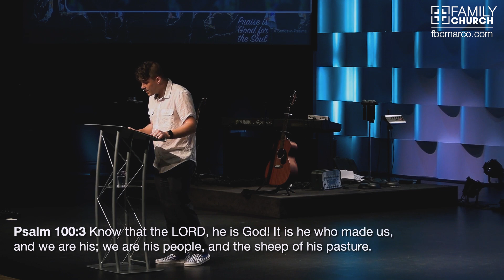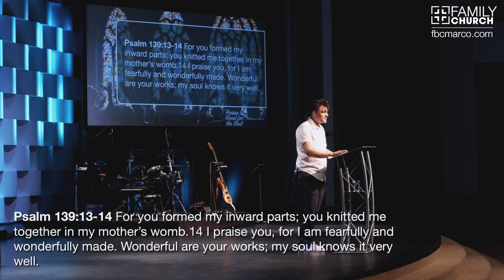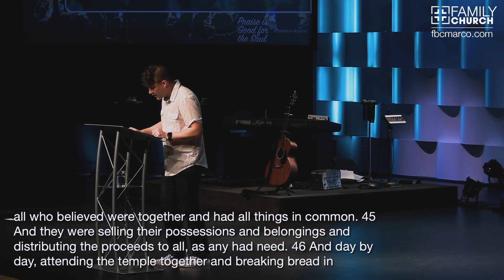Psalm 100:1-5 A Psalm of Thanksgiving for Thanksgiving